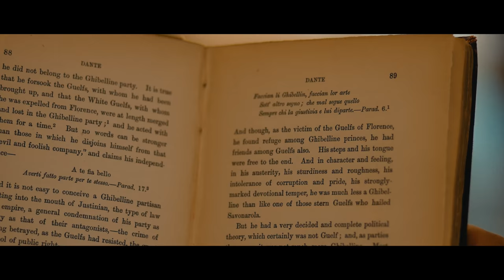Stuffy | A Short Film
Arthur quickly regrets his decision to give away his childhood stuffed bear when it keeps reappearing.

Gear used:
Samsung NX1
Zoom H1 Recorder
Came TV LED Panels